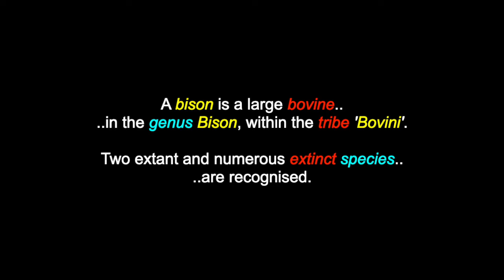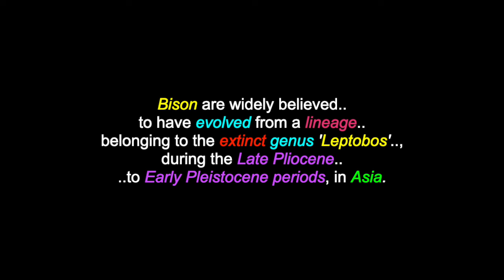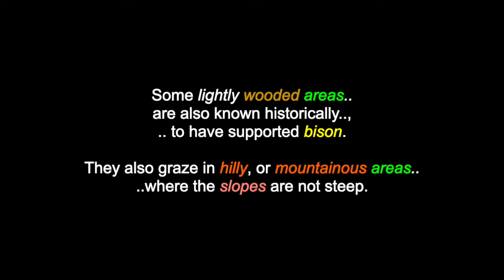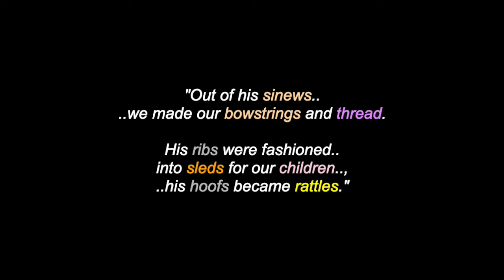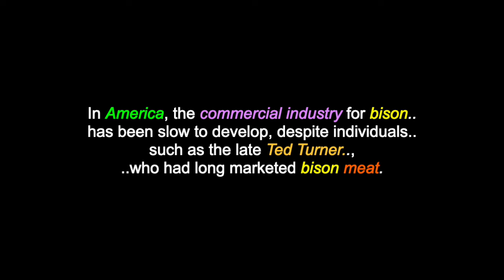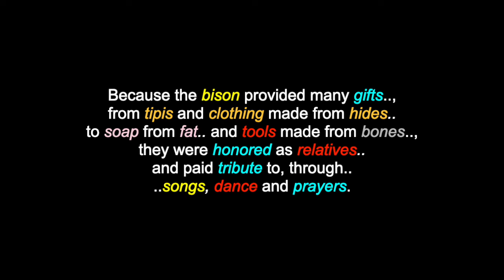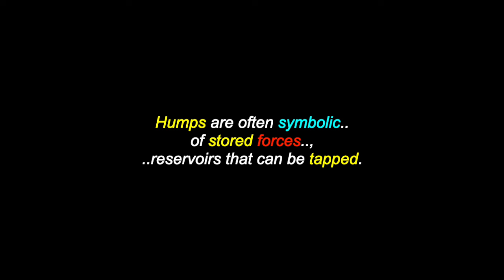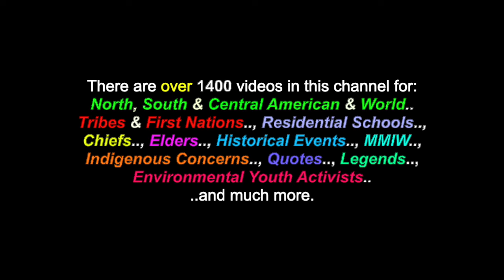The Buffalo: The Animal & The Totem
This is a video for: "The Buffalo: The Animal & The Totem". There are also over 1400 videos in this channel for more Animal & Totems..; many North, South & Central American Tribes & First Nations, Residential Schools, Chiefs, Elders, Historical Events, Indigenous Concerns, Quotes, Environmental Youth Activists.. and much more.

A bison is a large bovine in the genus Bison, within the tribe 'Bovini'. Two extant and numerous extinct species are recognised. Of these two surviving species, the American bison, 'B. bison', found only in North America, is the more numerous. Although, colloquially referred to as a buffalo in the United States and Canada, it is only distantly related to the 'true buffalo'. The North American species is composed of two sub-species: the 'Plains bison' and the 'wood bison', 'athabascae', which is the namesake of Wood Buffalo National Park, in Canada. References to "woods bison", or, "wood bison" from the Eastern United States refer to this sub-species. The European bison, 'bonasus', or, wisent, or zubr, or colloquially, European buffalo, is found in Europe ..and the Caucasus, reintroduced, after being extinct in the wild. For the sake of a little brevity, this video will focus, (predominately) on the North American 'Plains bison' and the 'wood bison'.

For the Indigenous Peoples of the North American Plains, the bison (buffalo) was their principal food source. They highly valued their relationship with the bison and saw them as sacred, treating them respectfully, to ensure their abundance and longevity. In his biography, Lakota Elder John Fire Lame Deer described the relationship as such: "The buffalo gave us everything we needed. Without it, we were nothing. Our tipis were made of his skin. His hide was our bed, our blanket, our winter coat. It was our drum throbbing through the night, alive, holy. Out of his skin, we made our water bags. His flesh strengthened us, became flesh of our flesh. Not the smallest part of it was wasted. His stomach, a red-hot stone dropped into it, became our soup kettle. His horns were our spoons, the bones our knives, our women's awls and needles. Out of his sinews, we made our bowstrings and thread. His ribs were fashioned into sleds for our children, his hoofs became rattles. His mighty skull, with the pipe leaning against it was our sacred altar. The name of the greatest of all Sioux was 'Tatanka Iyotake', Sitting Bull. When you killed off the buffalo you also killed the Indian, the real, natural, "wild" Indian."

Many Thanks & Much Respect To: Brother & Sister Buffalo..; InterTribal Buffalo Council..; AmericanIndian.si.Edu..; SpiritLodge.itgo.com..; Ted Andrews (..in Spirit)..;  "Animal-Speak"..; En.Wikipedia.Org..; SOUNDS FROM OUR MOTHER EARTH.. and to all the other brothers and sisters who have contributed to this video with photos and/or, in any other way.